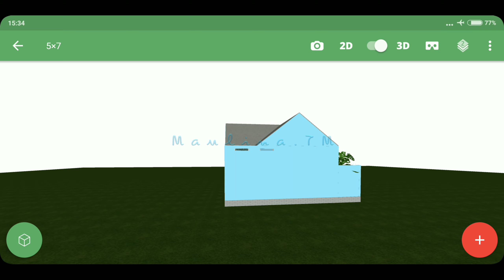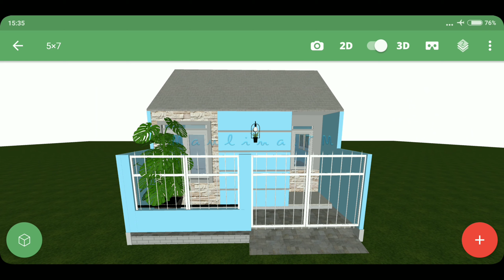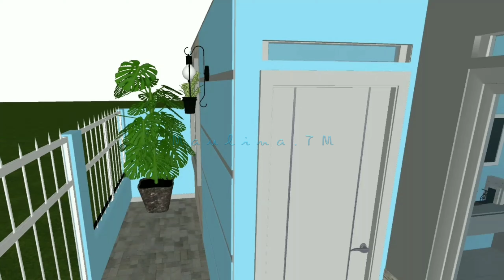Planner 5D Desain Rumah 5×7 + Desain Interior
Halo semua...
Selamat datang di chanel Maulina TM

Pada video saya kali ini, saya membuat Desain Rumah 5×7 dengan deskripsi sebagai berikut :
Teras
Ruang tamu & ruang keluarga
Dapur
Ruang makan
Kamar mandi
Kamar tidur
Ruang cuci & jemur

Terima kasih banyak yang sudah menonton video ini. Semoga bermanfaat dan dapat menjadi referensi bagi kalian yang berencana membangun rumah.

Supaya saya makin semangat lagi buat video
Ohiya, tinggalkan kritik saran kalian dikolom komentar yaa, karena saya juga masih dalam tahap belajar.
Makasih semuaaa

App :
Planner 5D